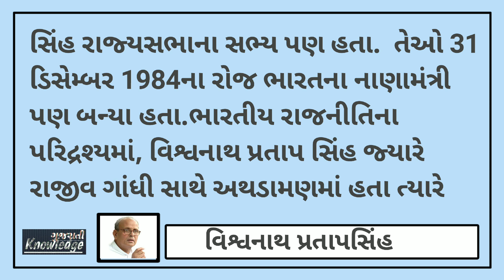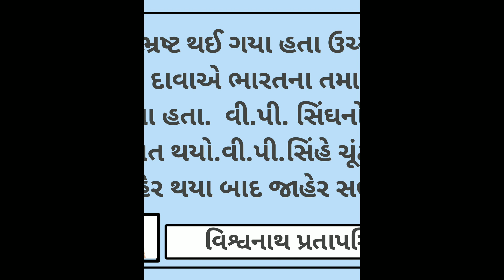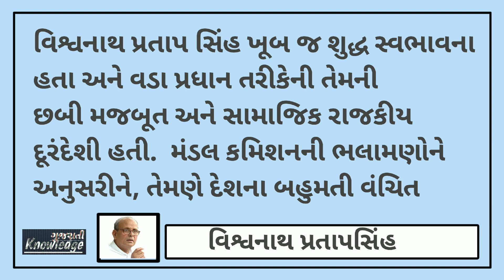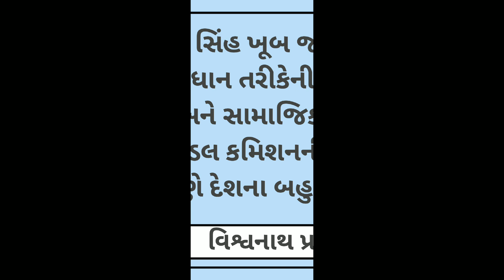વિશ્વનાથ પ્રતાપસિંહ વિશે માહિતી ! ભારતના ભૂતપૂર્વ વડાપ્રધાન વિ પી સિંહ ! વિ પી સિંહ ! ગુજરાતી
All Data And Wikipedia And Official Website And Original Books and Natural Data

Video Editing -- Kine Master/Vn Editor

All Images and Background Pixbay Website Download

You Problem Please Contact

Gujarati Knowledge